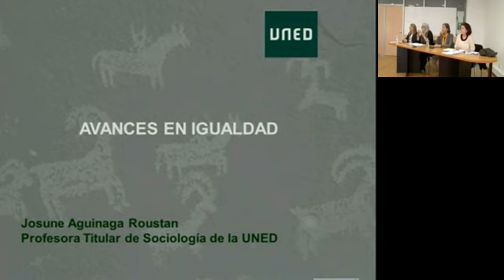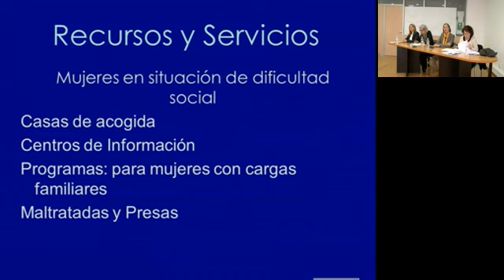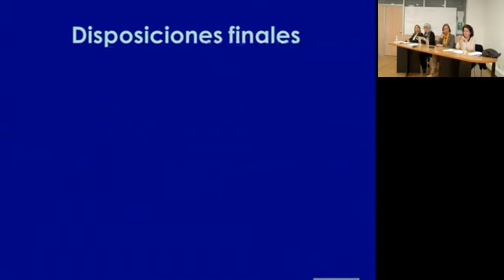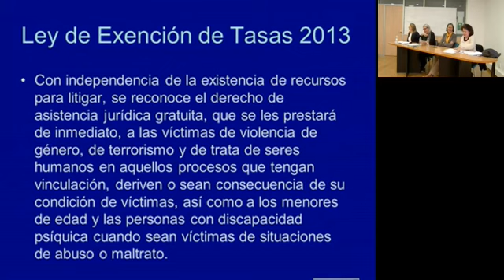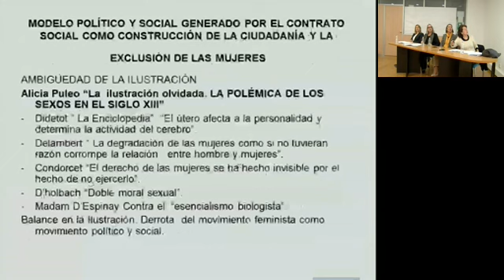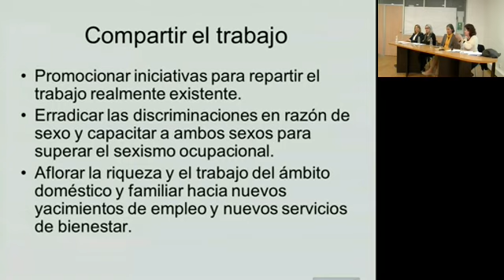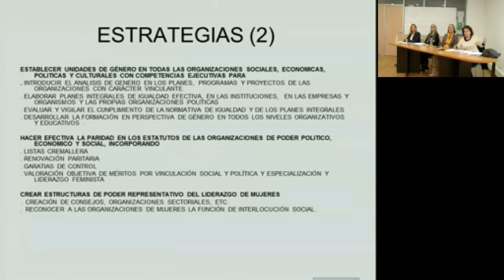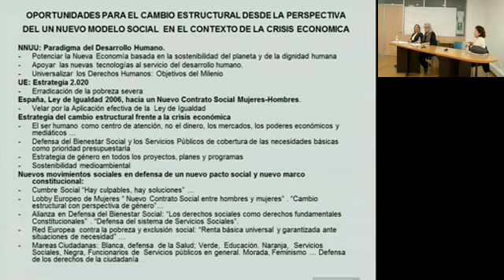Presente, pasado y futuro de la Igualdad de género